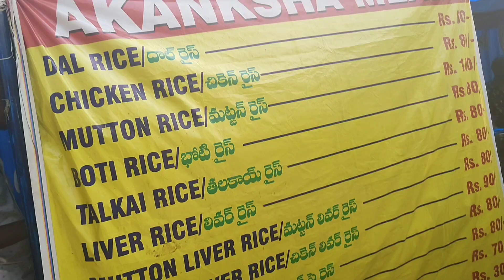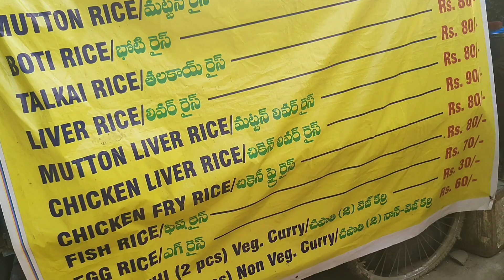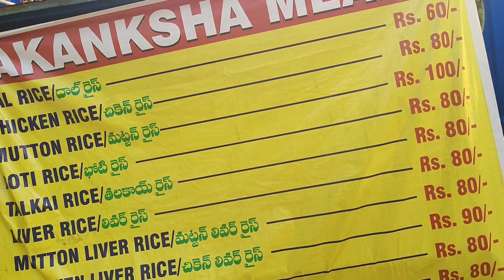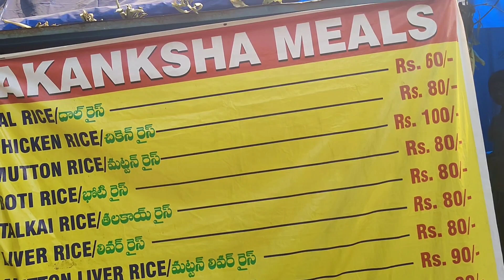Chicken Biryani mutton Biryani chicken fry goat head curry fish curry All items only 60 rs unlimited